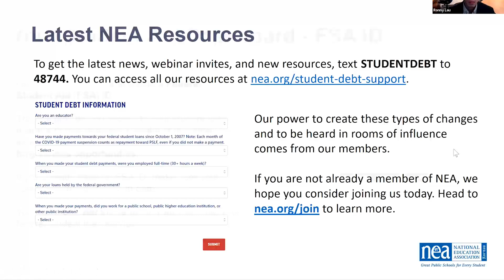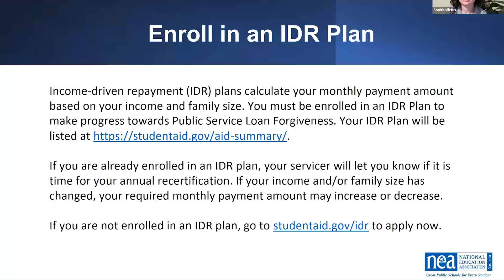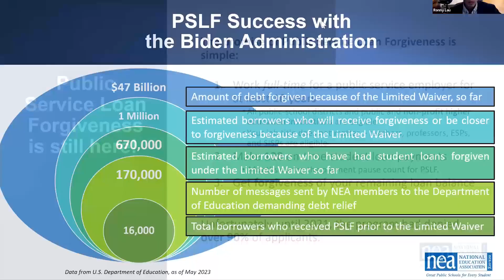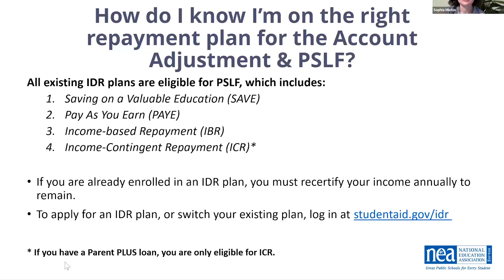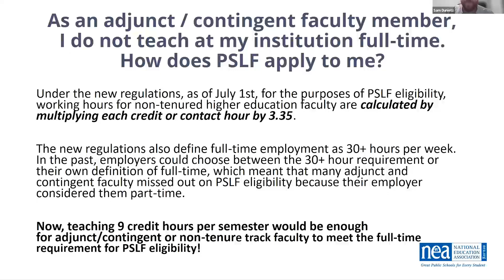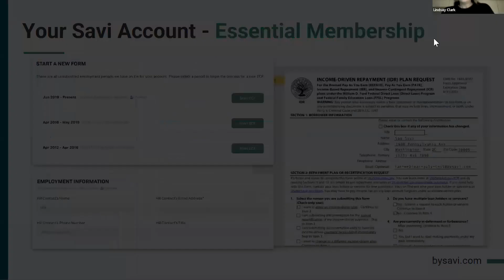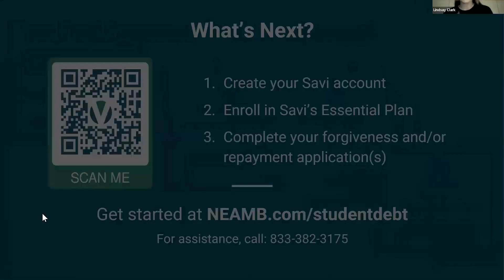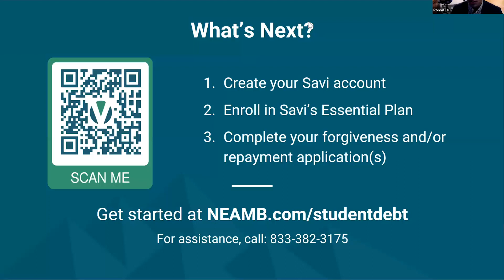Student Debt Webinar: Preparing for Payment Resumption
MAKE SURE YOU ARE READY FOR PAYMENTS TO RESUME ON OCTOBER 1

As part of the debt ceiling bill signed by President Biden on June 3, 2023, Congress ordered the end of the payment pause that began with the CARES Act in March 2020. Accordingly, the Biden Administration has announced that interest accrual began on September 1, 2023 and payments will start in October 2023.

Our student debt experts review everything you need to know to prepare for payment resumption, including Public Service Loan Forgiveness (PSLF) and taking advantage of the new SAVE Plan that will lower your monthly payments.